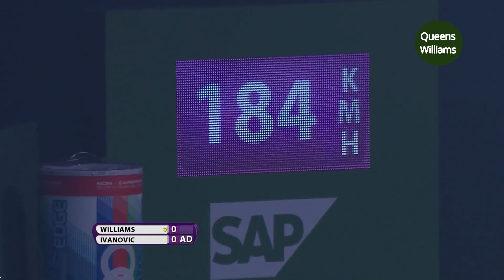Serena Williams v. Ana Ivanovic - Singapore 2014 RR Highlights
Women's round robin match between Serena Williams and Ana Ivanovic at Singapore 2014.